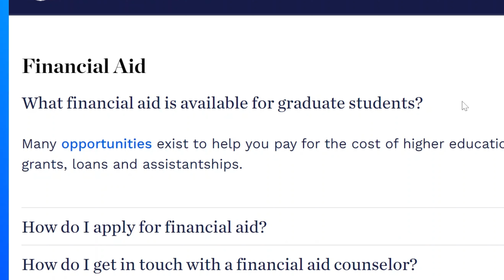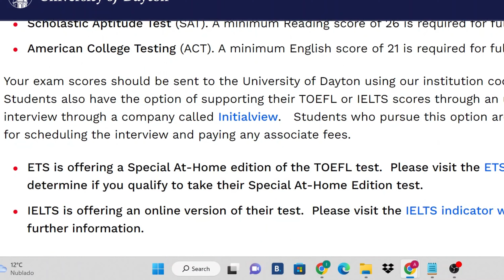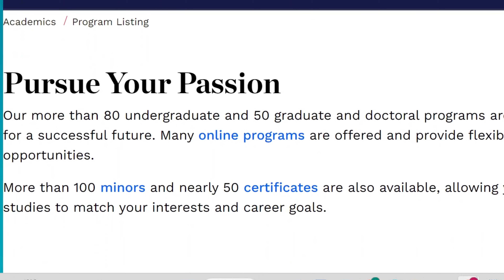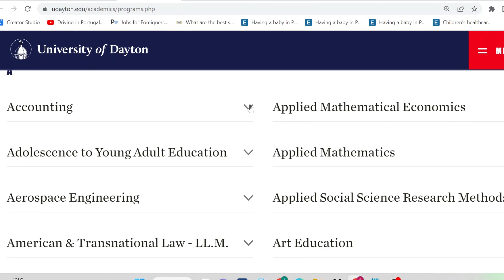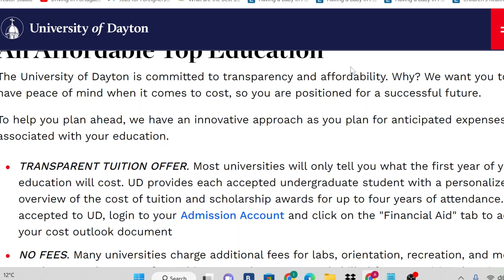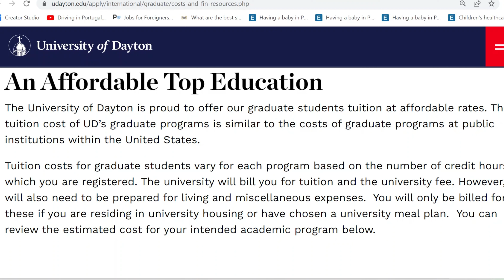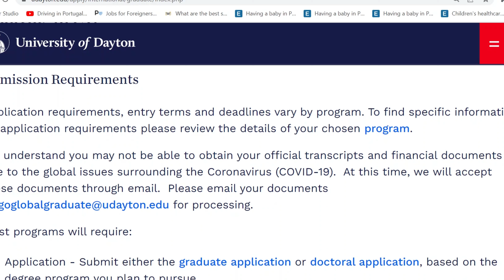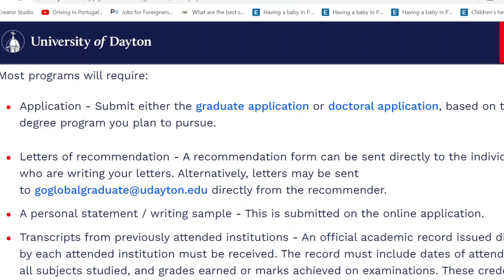NO APPLICATION FEE IN THIS USA UNIVERSITY | USA APPLICATION FEE WAIVER WITH $30,000 FUNDING | NO GRE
Hello there, this video is about a University in the USA with high rate of acceptance for international students. Students from Nigerian and a few other countries do not require to submit IELTS, GRE, SAT, ACT, AND TOEFL. There's also Scholarship of 30,000 dollars both for BSc, MSc and PhD students.
All nationalities can apply. There's no application fee. This is a good opportunity to move to the USA.

I hope you will find this video informative.

ALL YOU NEED TO KNOW ABOUT PATHWAYS TO RESIDENCY IN PORTUGAL